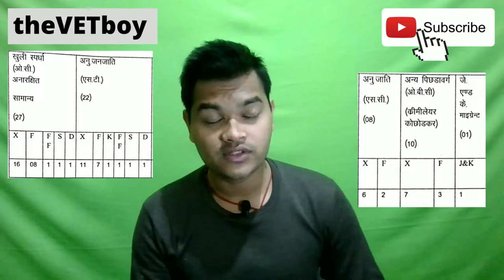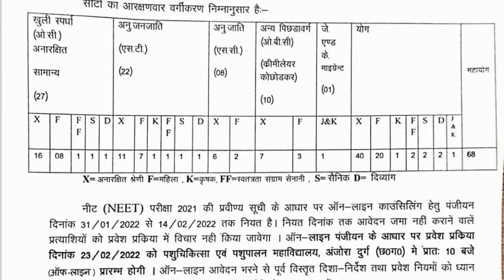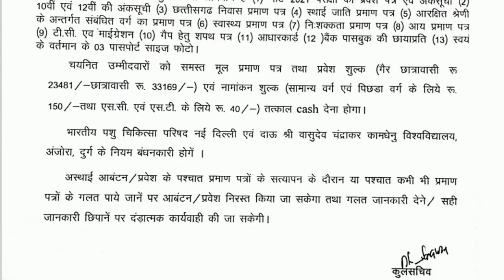How to take Admission in Veterinary College Chhattisgarh || NEET || BVSc & AH || theVETboy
In this video we are talking about how to take admission in
Veterinary college step by step process

At last pdf is Attached